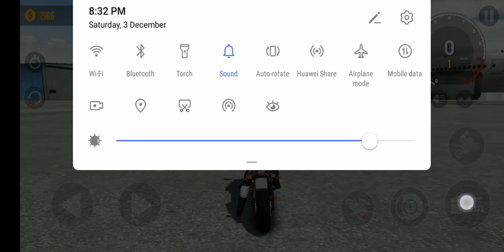Xtreme motorbikes stunt Realistic engine sounds bike Xtreme motor bike game driving simiulater (2)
Xtreme motorbikes speed driving simiulater Black DAY extreme motorbike Gameplay new update 4k
Xtreme motorbikes stunt Moto Bike - Motorcyle Racing #411 Best Bike Game android Ios Gameplay
Xtreme motorbikes gives you a real feeling of riding and performing free style
1 Xtreme Motorbikes Gameplay
2 Xtreme Motorbikes v 1.5
3 Xtreme motorbikes wheeling bike
4 Xtreme motorbikes speed driving simiulater 3D
5 Xtreme motorbikes mod apk
6 Xtreme motorbikes drift max pro
7 Xtreme motorbikes game collection
8 Xtreme motorbikes earn coins
9 Xtreme motorbikes multiplayer
10 Xtreme motorbikes hack
11 Xtreme motorbikes new update 4k
12 Xtreme motorbikes Honda 125
13 Xtreme motorbikes suzuki
14 Xtreme motorbikes wheeling bike
15 Xtreme motorbikes video
16 Xtreme motorbikes video game
17 Xtreme motorbikes best Gameplay
19 Xtreme motor bike android game play ios
20 powerful motorbikes speed driving simiulater 3D
21 beautiful girl drive Xtreme motorbikes
22 multiplayer driving simiulater 3D
23 Xtreme motorbikes Gameplay 2 player
24 One wheeling
25 Xtreme Motorbikes red colour
26 Xtreme Motorbikes accident

The xtreme motorbikes gives you a real feeling of riding and performing free style
this game brings awesome bike physics with beautifully free style city,
The xtreme motorbikes free style experience in the most realistic simulator motorbike game around. If you like motorbike games try it.
Smooth controls, realistic motorbike physics.
Test your real freestyle skills.

Main Features:

- Realistic physics, simulating every aspect of motorbike behavior
- Drive more than 20 powerful and exciting, highly detailed sport motorbikes7
- Customize your motorbikes with exclusive paint jobs and rims
- Turbocharger, gearbox and tires sounds
- Realistic 3D graphics
- Drift slow motion
- Change your rider and passenger

1 Xtreme Motorbikes Gameplay
2 Xtreme Motorbikes v 1.5
3 Xtreme motorbikes wheeling bike
4 Xtreme motorbikes speed driving simiulater 3D
5 Xtreme motorbikes mod apk
6 Xtreme motorbikes drift max pro
7 Xtreme motorbikes game collection
8 Xtreme motorbikes earn coins
9 Xtreme motorbikes multiplayer
10 Xtreme motorbikes hack
11 Xtreme motorbikes new update 4k
12 Xtreme motorbikes Honda 125
13 Xtreme motorbikes suzuki
14 Xtreme motorbikes wheeling bike
15 Xtreme motorbikes video
16 Xtreme motorbikes video game
17 Xtreme motorbikes best Gameplay
19 Xtreme motor bike android game play ios

Main Features:

- Realistic 3D graphics
- Drift slow motion

Game Support:
Check out "Xtreme Motorbikes"
motorbikes speed driving simiulater Black DAY extreme motorbike Gameplay new update 4k